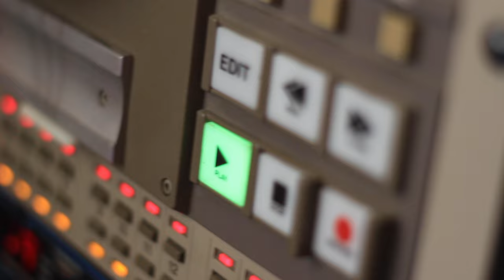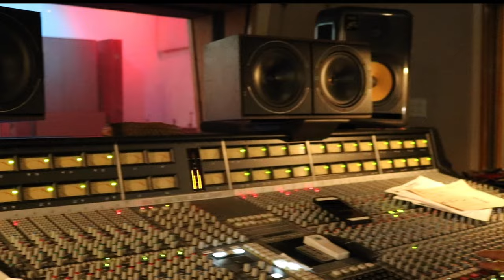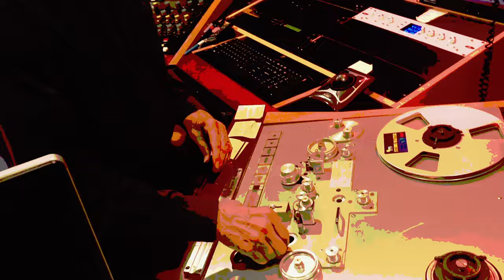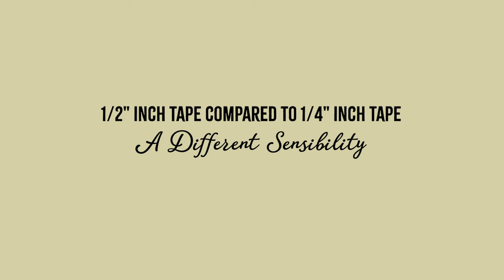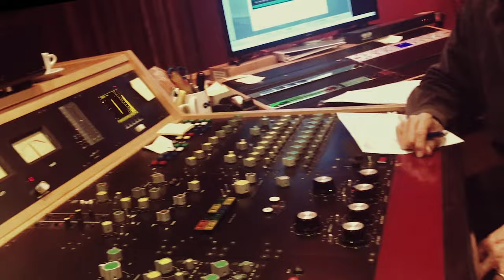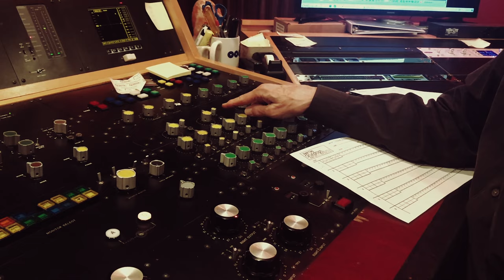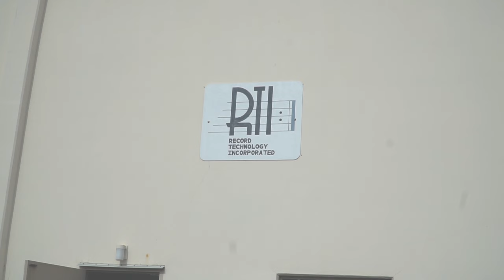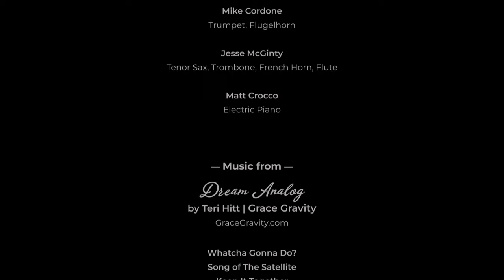The Making of Dream Analog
Teri Hitt's documentary short about making her True Analog Record, Dream Analog.

When I decided to make an analog record I had no idea how long it would take or really what it would take to make it happen. I did have an idea of how good it could sound and the feeling it could have and that kept me going and to the finish line 4 years later in 2020. Since then I’ve been editing the film. It took a while…

The footage was shot on the fly as we recorded, mixed and mastered the record, went on press while the jackets and sleeves were printed and were taken through the process of how records are made. There’s a lot to making an all analog record but definitely worth it.

There's just something special about analog recordings and I made this film to help preserve the art and the machines that make it happen.

I learned a lot making this record. I hope you enjoy the film and maybe even record something to tape yourself one day. Long Live Analog!

Dream Analog 180g Vinyl, CD and Digital  available at BandCamp

— Timestamps —
*Note these might not work until an hour or so after the Premiere
00:00:00 Start - Recording Analog
00:00:23 Meet the Machine: The Tascam MS-16 1" Tape machine
00:01:46 About the Musicians and Producer
00:03:03 Mixing in Northern California at Laughing Tiger Studios
00:04:03 Song - Mother Earth
00:04:40 3 days to mix 13 songs
00:04:52 Meet the Machine: The SSL 4052G+ Console
00:05:28  Meet the Machine: The 2-Track Tape Machine
00:07:20 Houston we have a problem…
00:08:35 Animated part about the tape scare.
00:10:31 Day 1 - Mastering at Bernie Grundman Mastering
00:11:17  Meet the Machine: The Studer A80 Mastering Deck
00:12:34 Setting up the Studer and Talking Sound. About working at Contemporary Records and different ways of recording including live to 2-track.
00:13:29 When I first heard a song played back on tape…Analog is different.
00:14:03 Records were recorded to tape prior to the 1980s
00:14:34 Sometimes digital recordings are too edgy
00:15:48 Creating Mp3 audio compression standards
00:16:46 About the studio
00:19:19 1/2” tape versus 1/4” tape - A Different Sensibility. How a tape machine works.
00:23:04 Mastering
00:27:16 Day 2 - Creating the Laquer at Bernie Grundman Mastering
00:30:24 At Stoughton Printing making the Jackets and Sleeves
00:30:39 Meet the Machine: The Offset Printing Press
00:31:28 Reviewing Proofs
00:31:56 EVP (Electronic Voice Phenomena) captured on tape
00:33:43 Meet the Machine: The Old-Style Jacket Machine
00:34:30 Making the Records at RTI (Record Technology, Inc.)
00:36:49 Meet the Machine: The Record Press

— Technical Details —
Recorded on Tascam M-16 1” tape machine
Mixed on a SSL 4052G+ Console
Mastered on a Studer A80 Mastering Deck

— Credits —
Director, Editor, Music Supervisor
Teri Hitt

— Videographers —
Brian D. Hardin

— Sound Editor —
John Capo

— Musicians —
Teri Hitt
Singer/Songwriter, Vocalist, Acoustic Guitar

June Kato
Bass

Jim Whelan
Piano, Keyboards, Electric Guitar

Brian D. Hardin
Drums

Rebecca Stout
Backing Vocals

Paula Montondo
Drums

Frannie Whelan
Backing Vocals

Mike Cordone
Trumpet, Flugelhorn

Jesse McGinty
Tenor Sax, Trombone, French Horn, Flute

Matt Crocco
Electric Piano

— Music from the album Dream Analog —
by Teri Hitt | Grace Gravity

— Thanks To —
June Kato
Brian D. Hardin
James Whelan
Rebecca Stout
Paula Montondo
James
Mike Cordone
Jesse McGinty
Matt Crocco

Ari Rios and Erin Tadena at Laughing Tiger Studios

Bernie Grundman at Bernie Grundman Mastering
Also thanks to Chase Goldman and Joe Bozzi

Rick Hashimoto and Kathy Waldron at Record Technology, Inc.